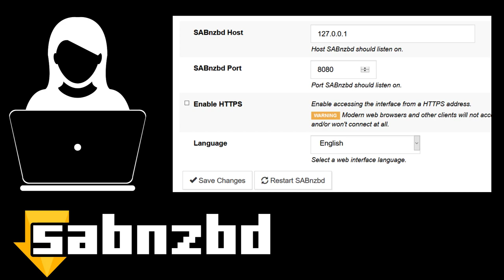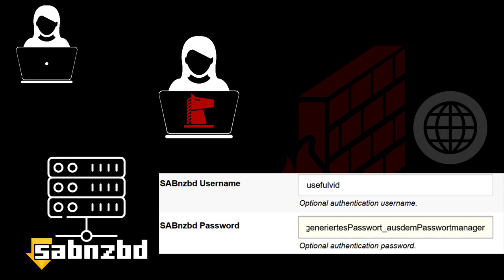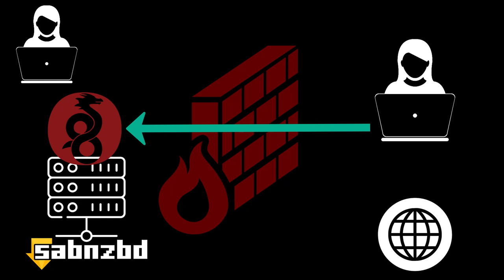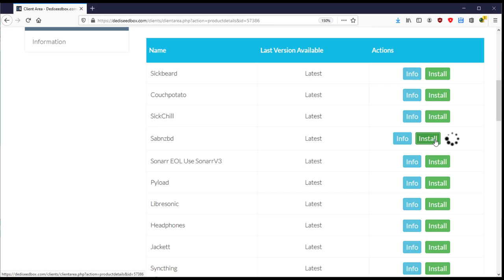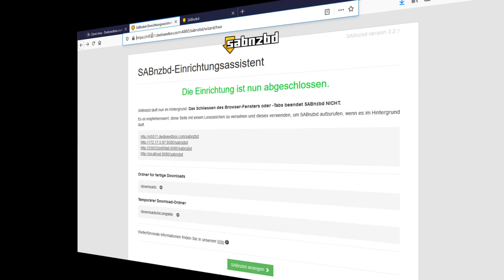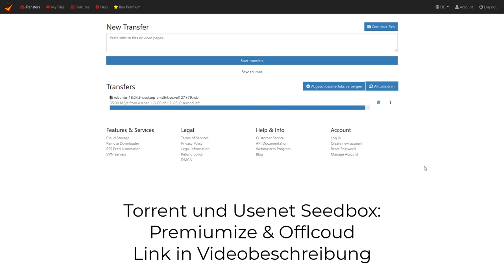Angriff auf SABnzbd: Der Usenet Downloader wird zum Angriffsziel durch fehlerhafte Konfiguration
SABnzbd ist eine parktische Software für Downloads aus dem Usenet. Sie kann lokal, im Heimnetz oder im Internet betrieben werden. Dabei darf der Sicherheitsaspekt nicht ignoriert werden.
Dieses Video versucht die Risiken zu beleuchten und zeigt Lösungen auf!
00:00 Intro
00:34 Lokale Installation
01:07 Betrieb im Heimnetz
02:36 SABnzbd aus dem Internet
07:30 Zusammenfassung